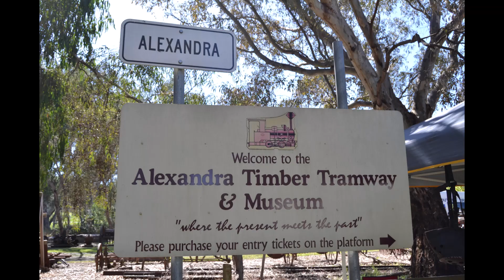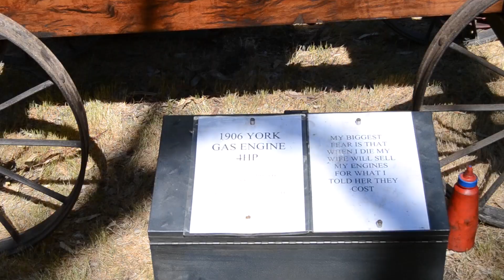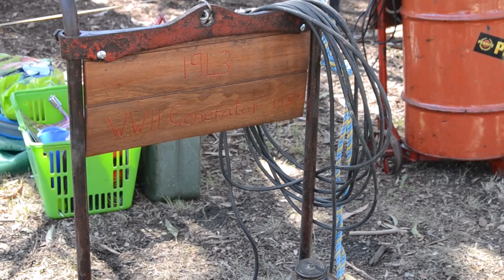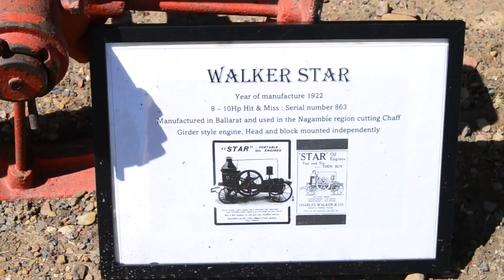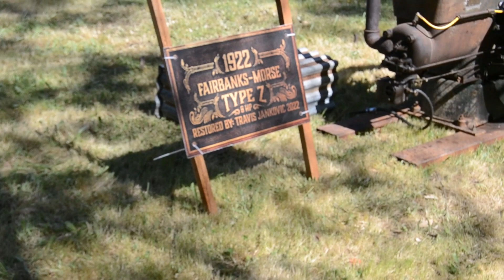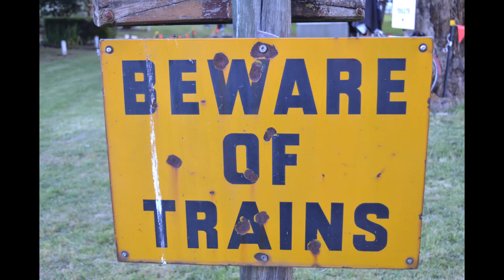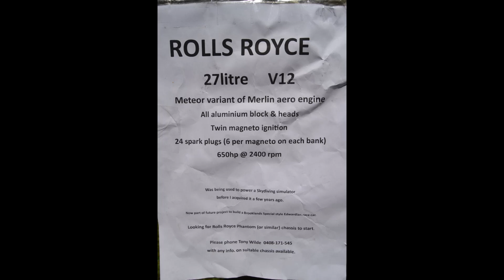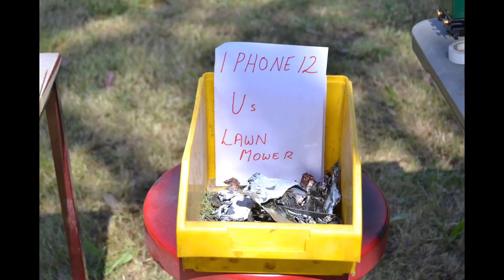Alexandra Heritage Machinery Festival 2023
A great display of vintage machinery, steam, stationary engines, train rides, museum, blacksmith, vintage cars and food. Perfect atmosphere with many exhibitors and clubs coming from all over Victoria. The organisers, volunteers and Country Women's Association have put on a great show. Held at the Alexandra Timber Tramway and Museum which is open on selected days throughout the year (it's worth checking their website for dates).